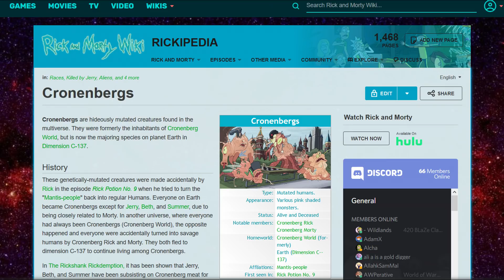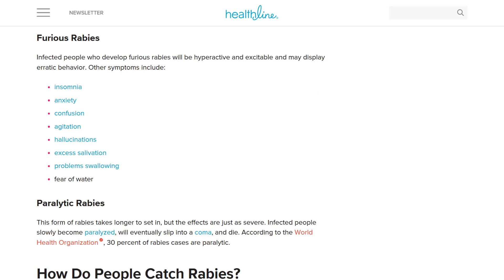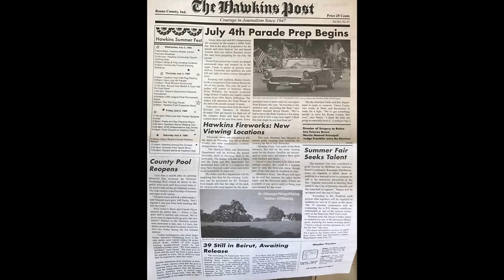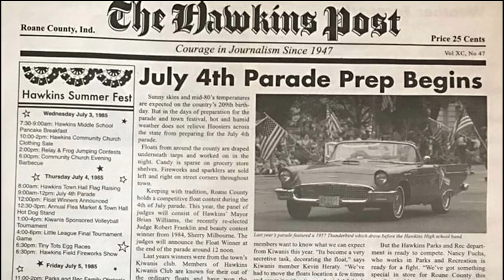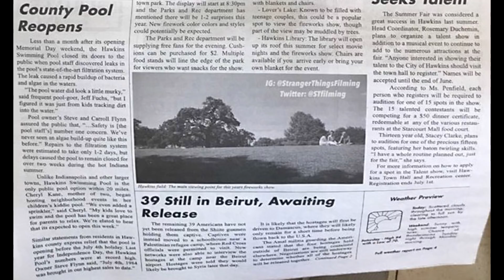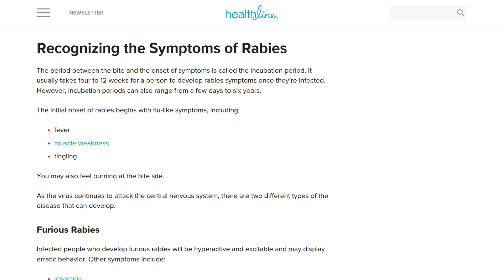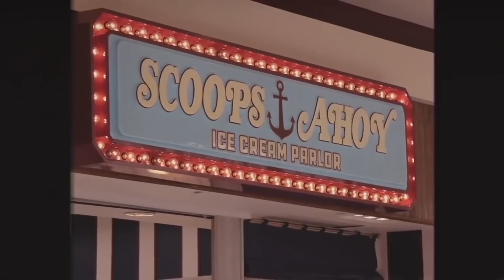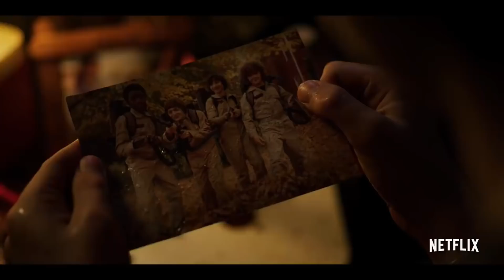Dawn of the Demo-Virus - Stranger Things 3 Theory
In my latest Stranger Things Theory, I examine the possibility that an Upside Down virus strain will cause an outbreak of monster mutations in Hawkins residents.

Featured Music:
COAG - The Sky is on Fire, Alien Pod, Book of the Ded
The 129ers - Sink Whole Dream
Savfk - Meaning of Words
Third Presence - 11:11